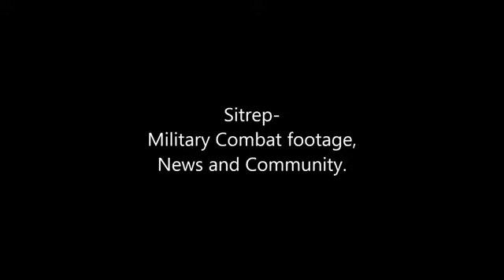Hit the air forces of the Iraqi terrorist Daash dog